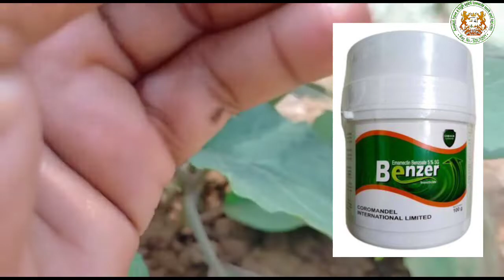শুরুতেই দমন করুন বেগুনের কচি ডগা ও ফল ছিদ্রকারী পোকা। দমনব্যবস্থা।